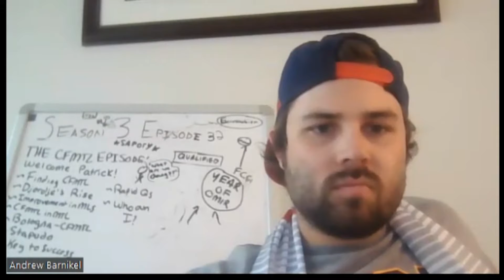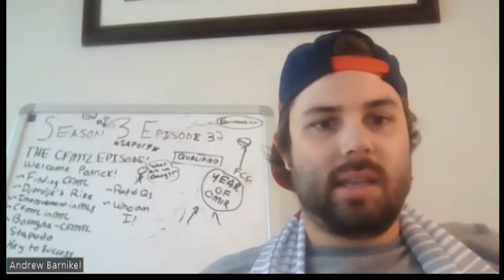What Changed in Djoedje Mihailovic's Game to Create a USMNT Prospect? S3E32 Clips!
In this clip, we are joined by special guest Patrick White to talk about what changed in Djordje Mihailovic's game to get him a call up to the USMNT!